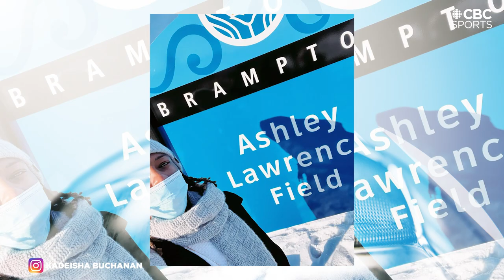Brampton proving to be a hotbed for elite Canadian soccer talent | CBC Sports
With the help of people like the Mayor of Brampton Patrick Brown and Canadian Men's National Team players we take a look at why Brampton seems to be getting a reputation for producing elite Canadian soccer players.